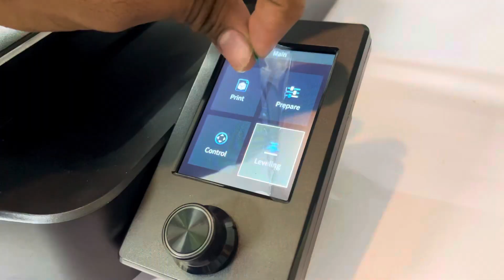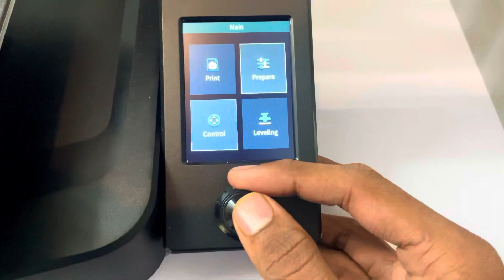Creality Ender 3 V3 SE 3D Printer Unboxing // 3d printer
We making a diy and home made projects for you needs and college students or school students so share this video to your college or school friends to get some information about electronics and electrical projects, how it’s works, Thankyou

My Instagram id (if you want latest updates then follow me) (Letmindcreativeofficial)—

My Blog website (if you get more information then click here)—

My Facebook page (Also you can follow me Facebook page)-

My sopping website (if you want to purchase diy project then click here)—